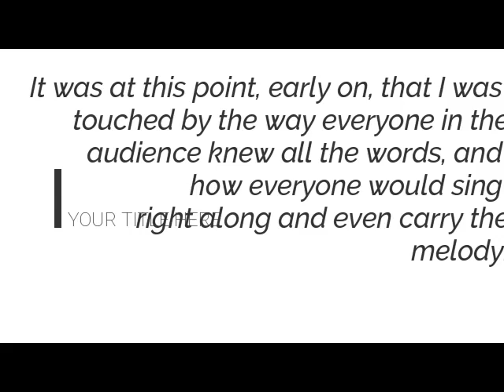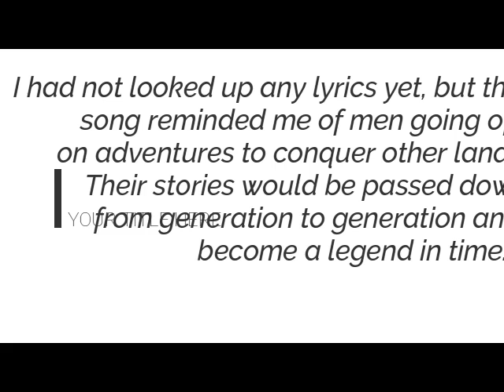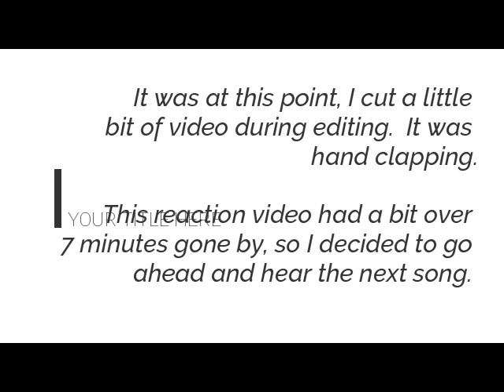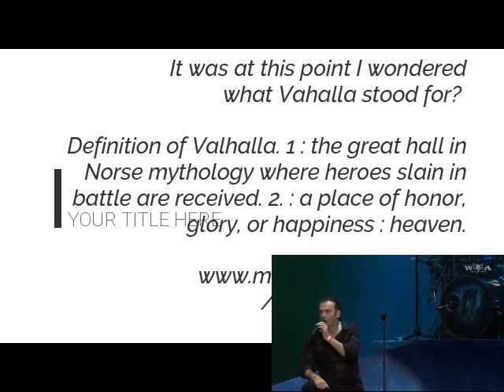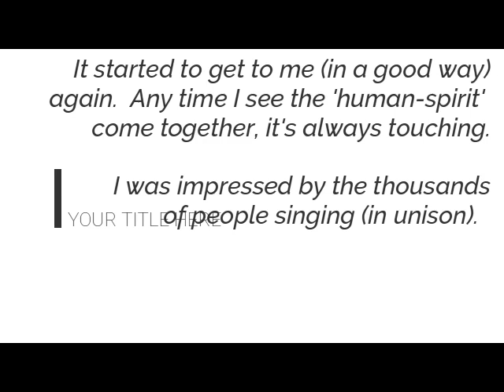REACTION Blind Guardian Bard's Song & Vahalla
This is last upload for today.

Bard Song begins at 01:48:09
Vahalla begins at 8:03:04

This is a double-feature!!!

Special thanks to Andre Felder, EliamDar, and Nathan for the suggestion.

The pauses, with 'slide effects', and commentary are also great practice for learning my editing skills for the longer songs.  Especially since I've not yet experienced Poet & Pendulum and Greatest Show on Earth yet.

Original video may be found at:
Youtube, Wacken TV

Section 107 of the Copyright Act provides the statutory framework for determining whether something is a fair use and identifies certain types of uses—such as criticism, comment, etc For more information, here is the

If you are new here, or returning to this channel I'd like to welcome you!  I upload new content once a week. Here you'll take part in sharing my ukulele journey, as well as poetry and a few other tidbits along the way.  My goal is to share life-long learning, a passion for creativity and above all I want you to FIND JOY in a world that needs to appreciate the simpler things life!